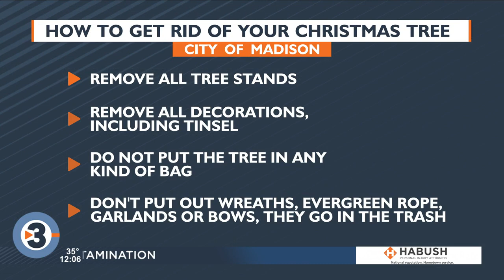Here's how the City of Madison says you should get rid of your Christmas tree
With Christmas over, it’s time to clean up. The wrapping paper gets thrown out, the leftovers are packed away, but what about the Christmas tree? Madison has a guide ready for residents wondering how to dispose of their tree.